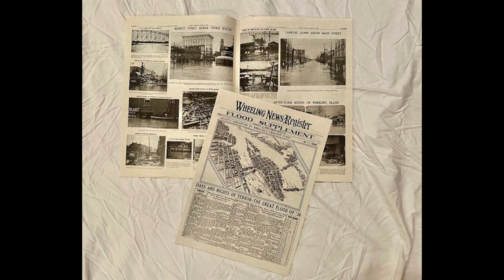Dissecting Wheeling - Suspension Bridge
Please Click to View the Story. This is the Hundred and Seventy-eighth in a series of videos of historic insights into Wheeling WV history.